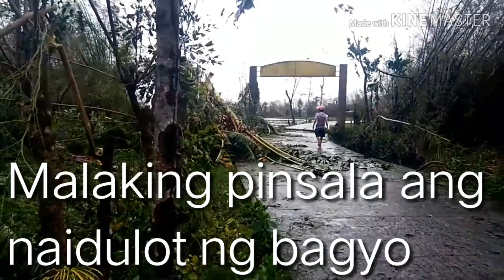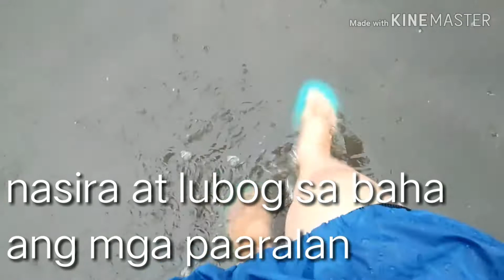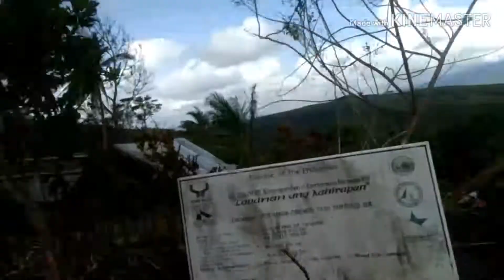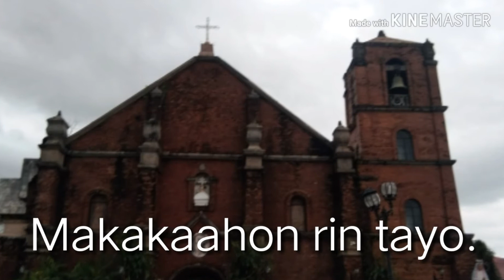Hagupit ng Bagyong Tisoy😢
December 2-3, 2019 nang sinalanta ng super typhoon Tisoy ang Bicol Region.  Ang video po ay nasa rinconada area ng Camsur particularly Baao and Nabua po.  Praying for fast recovery and moving on.

Super typhoon 2019
Bagyong Tisoy
Bagyong Tisoy aftermath
Epekto ng Bagyong Tisoy sa Bikol
Mga paghahanda tuwing may bagyo
Paano maghanda kapag may bagyo
Safety measures during calamity
National disaster risk reduction management
Trending ngayon 2019